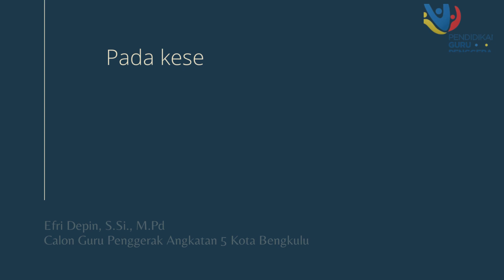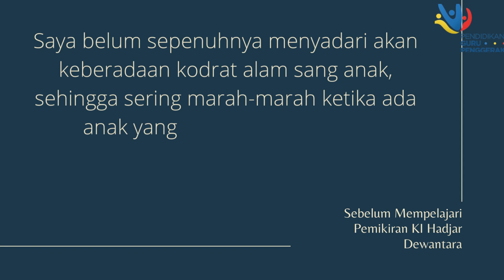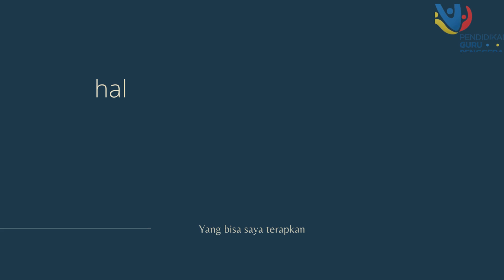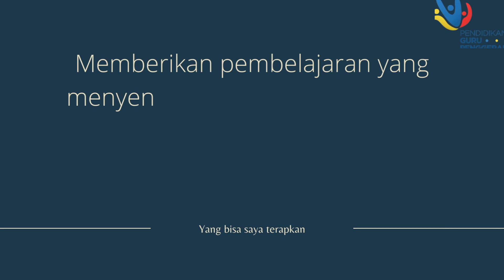Tugas 1.1.a.8 Koneksi Antar Materi Kesimpulan dan Refleksi Modul 1.1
ada saat mereka tidak mengerjakan tugas saya memberikan tugas yang lebih banyak lagi. Padahal jika dipikir-pikir berulang kali tugas sedikit saja murid terasa berat mengerjakan apalagi jika ditambah lagi dengan tugas lainnya.

Dalam konsep membina saya akan mengingat 3 ing ngarsa sung tulada, ing madya mangun karsa, dan tut wuri handayani Di depan menjadi contoh, Di tengah memberikan semangat, dan di belakang memberikan dorongan.

Lebih dalam menggali potensi diri untuk mengenali profil pelajar setiap siswa saya yang ada di kelas. Sehingga dapat memetakan tindakan dan memberikan lecutan semangat untuk mengembangkan kodrat alam yang mereka miliki di masa kodrat zaman yang mereka lalui.

Video: Canva Pro Editing tulisan animasi ketik lihat link di atas
Thumnail: Screnshoot Editing